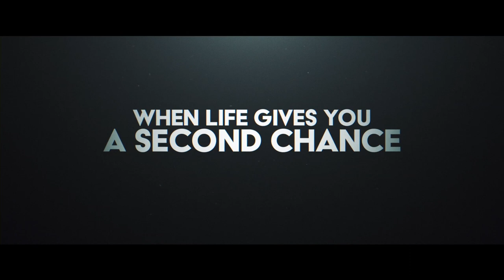BIG GEORGE FOREMAN – Official Trailer (HD)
The miraculous story of the once and future Heavyweight Champion of the World is headed to the big screen. Watch the trailer for BigGeorgeForeman, coming exclusively to cinemas.

Big George Foreman: The Miraculous Story of the Once and Future Heavyweight Champion of the World is based on the remarkable true story of one of the greatest comebacks of all time and the transformational power of second chances. Fueled by an impoverished childhood, Foreman channeled his anger into becoming an Olympic Gold medalist and World Heavyweight Champion, followed by a near-death experience that took him from the boxing ring to the pulpit. But when he sees his community struggling spiritually and financially, Foreman returns to the ring and makes history by reclaiming his title, becoming the oldest and most improbable World Heavyweight Boxing Champion ever. Directed by acclaimed filmmaker George Tillman Jr. from a story by Dan Gordon and Frank Baldwin & George Tillman Jr, and a screenplay by Baldwin & Tillman, the film stars Khris Davis (Judas and the Black Messiah) as Foreman and also stars Academy Award® winner Forest Whitaker as Foreman’s trainer and mentor Doc Broadus.

Directed by:
George Tillman Jr.

Screenplay by:
Frank Baldwin & George Tillman Jr.

Screen Story by:
Dan Gordon and Frank Baldwin & George Tillman Jr.

Produced by:
David Zelon

Executive Producers:
George Foreman
Peter Guber
Wendy Williams
Henry Holmes

Cast:
Khris Davis
Jasmine Mathews
Sullivan Jones
Lawrence Gilliard Jr.
John Magaro
with Sonja Sohn
and Forest Whitaker